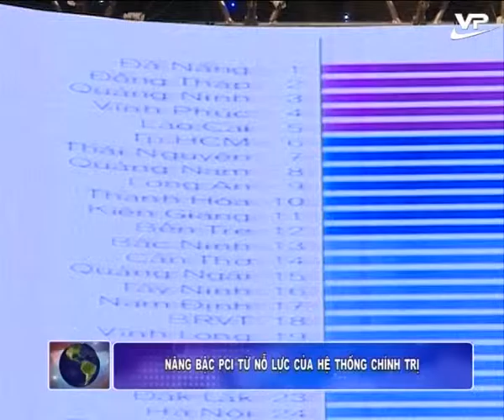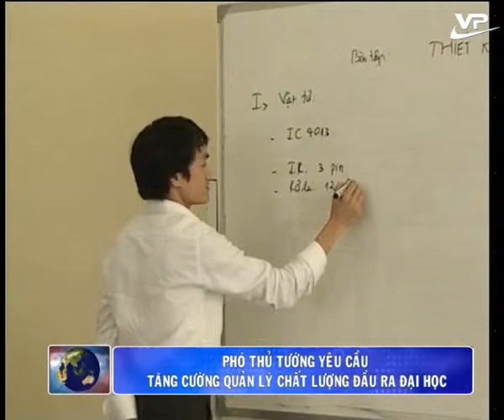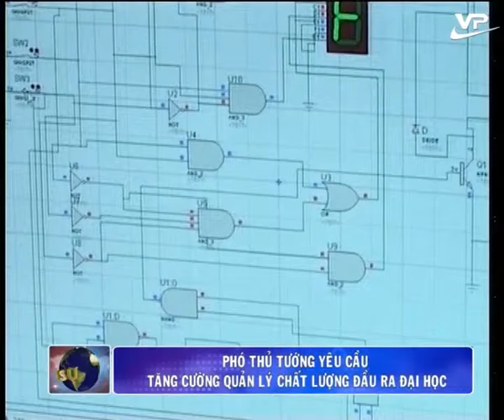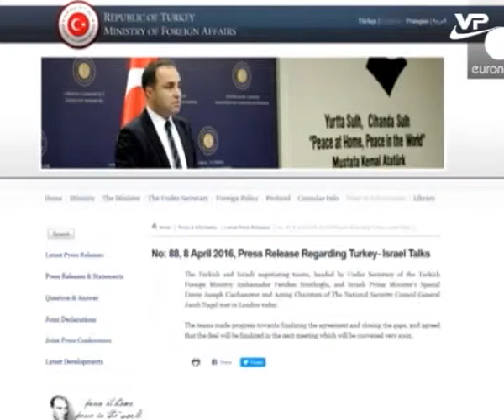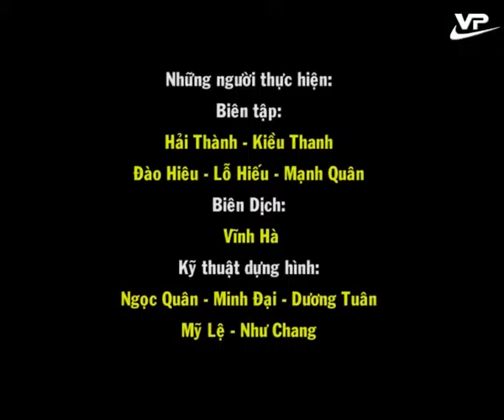Thời sự 16h00 Vĩnh Phúc10.04.2016